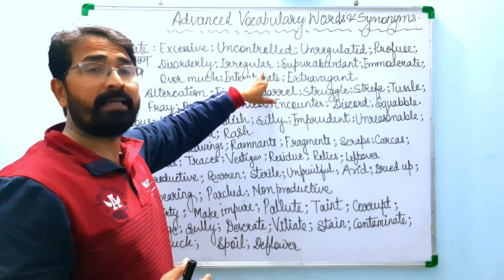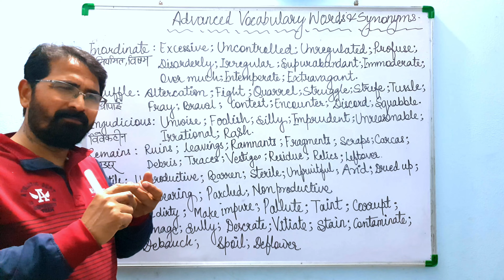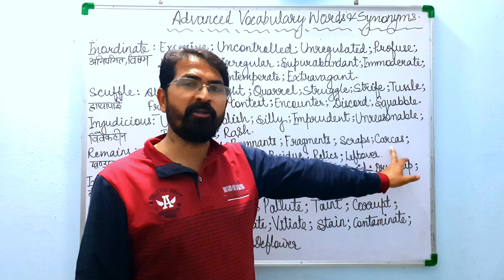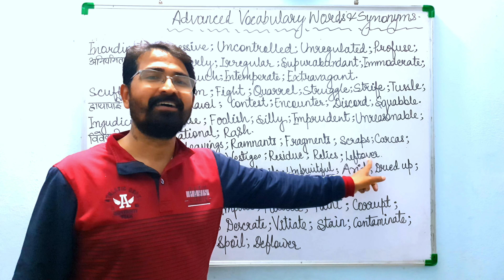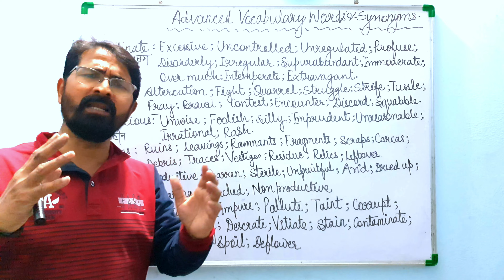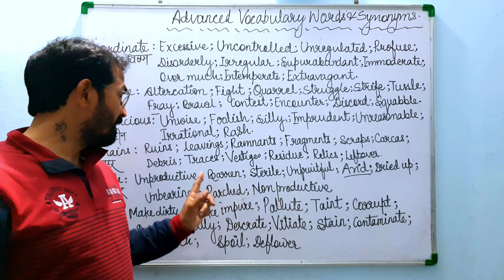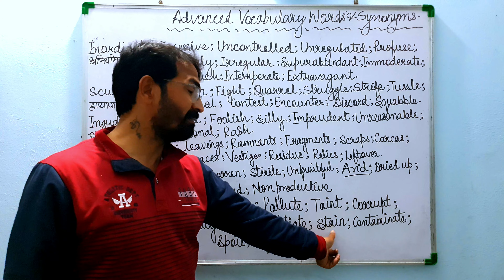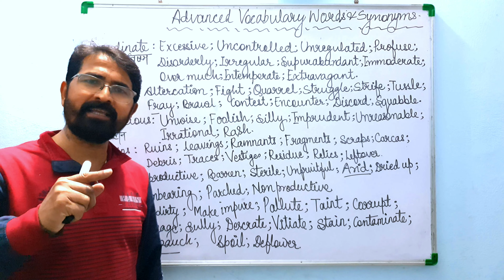Advanced Vocabulary Words And Synonyms in English Language